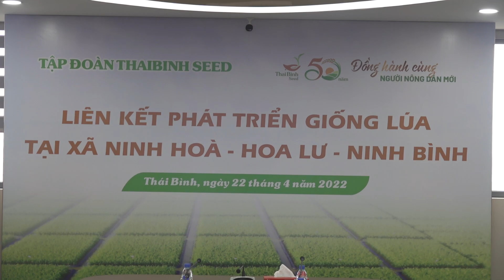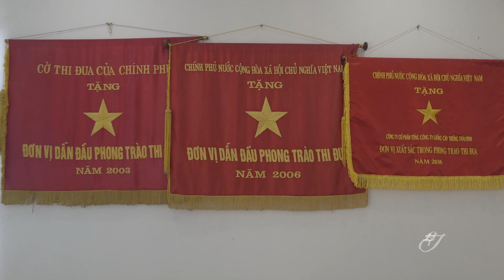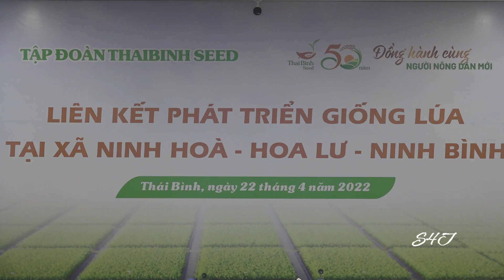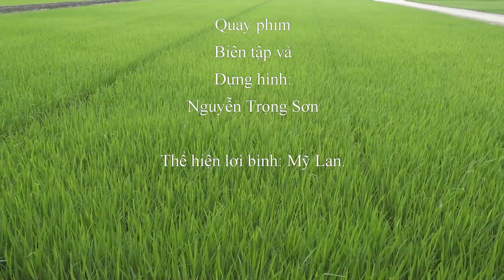Những Cựu chiến binh tâm huyết vì quê hương.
Đi qua chiến tranh, những Cựu chiến binh (CCB) đã trải qua chiến đấu
gian khổ và ác liệt trên chiến trường. Đến nay, trong thời bình, họ tiếp tục
phát huy phẩm chất “ Bộ đội Cụ Hồ” luôn hướng về quê hương…